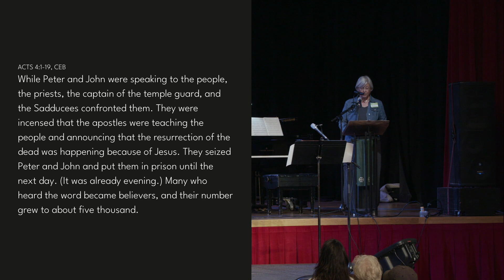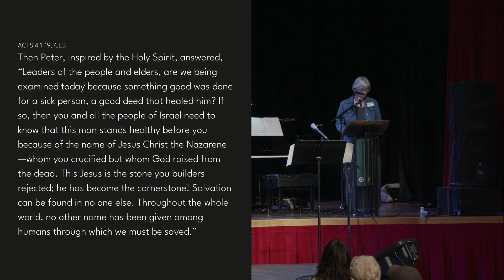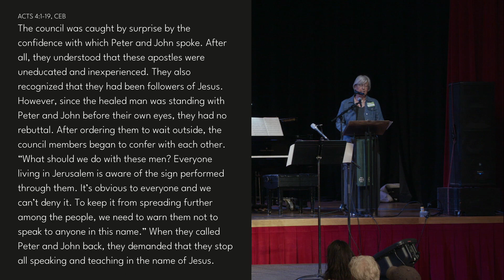Sunday Sermon | Queerly Beloved: The Power of Queer Visibility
We would love to have you join us again sometime in the near future.

Sermon Series: "Queerly Beloved"
When the gift of the Holy Spirit was poured out, people were invited to step into a strange new reality – one defined by transformational love, and made loud by the invitational proclamation of radical belonging through Jesus. These early days of what became the church was a time of wonder, boldness, and experimentation for making sense of this new reality. Carving out life together as God’s beloved, they were shaped by Jesus’ teachings of forgiveness, mutuality, and collective care. As they grew in their faith, so did their imaginations for what it could look like to follow in the way of Jesus, amplifying their courage to step out, speak up, and share the gospel message of God’s transformative and “queer” love. The early Christians were compelled to embody this love in ways that were disruptive, joy-filled and utterly different from what they had ever known. This same transformative love invites us today–not only toward new notions of family, but a fresh imaginary for understanding what it looks like for Christians as God’s queerly beloved.

Sermon Series Calendar
6/4/23 - "Making the Way by Walking It" from Acts 2:42-47
6/11/23 - "The Power of Queer Visibility" from Acts 4:1-19
6/18/23 - "Healing Happens Together" from Acts 3:1-16
6/25/23 - "Fighting for One Another" from Acts 6:8-15

We are so grateful for your continued support of the ministry of City Church.  If you would like to support the ongoing work of City Church you can give or text "CCSF $" to 77977 or and follow the prompts on the screen.

City Church San Francisco aspires to be an inclusive community that follows Jesus with our head, heart and hands.